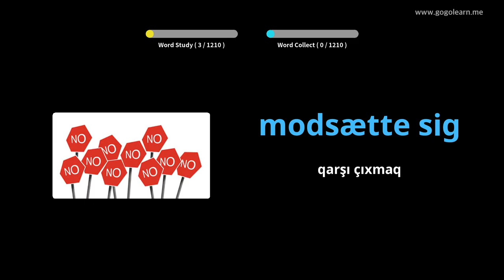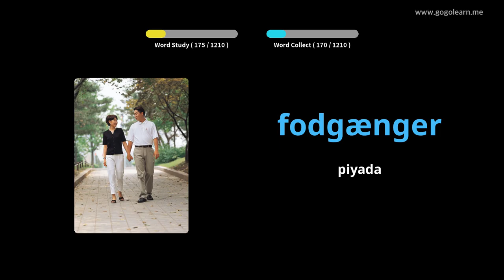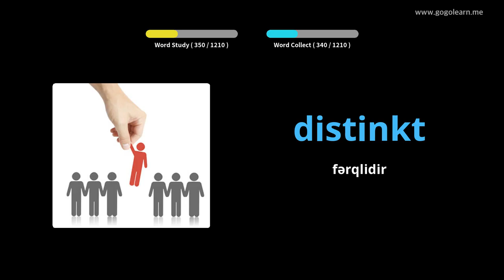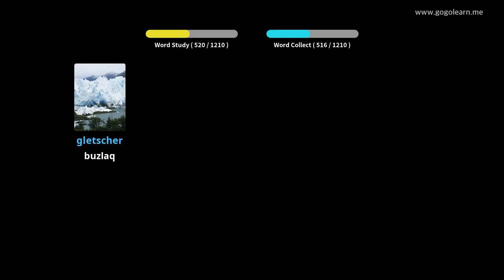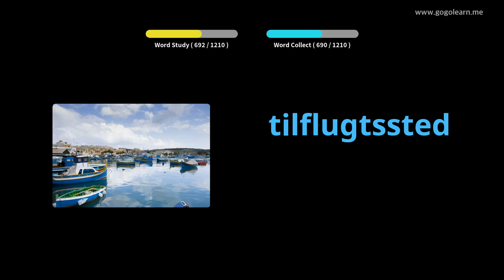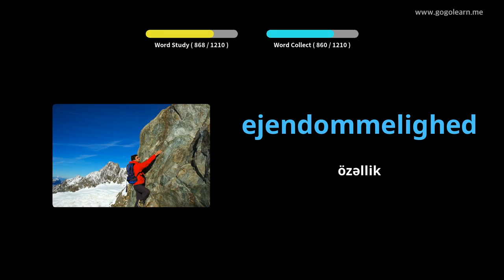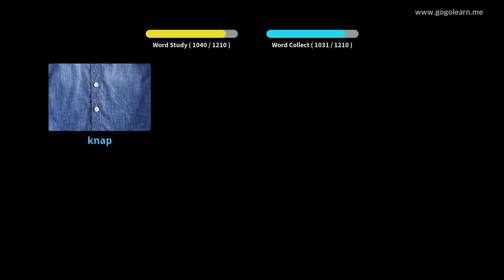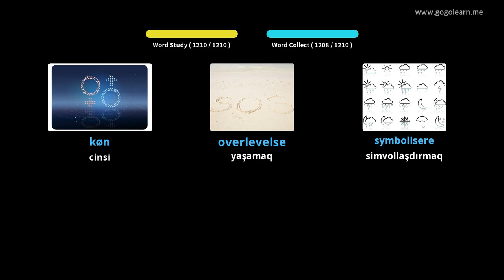Foghlaim le Danmhairgis Pictiúir | Focal Danmhairgis Dalta | Golearn